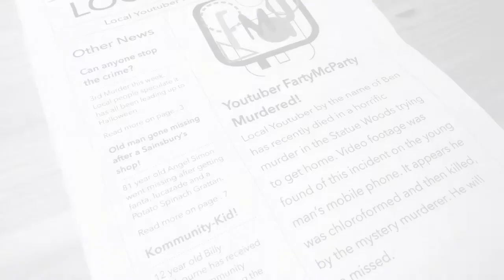ThE NiGHt Of SpOoKtoBEr (2018) Gets Danked On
Danked